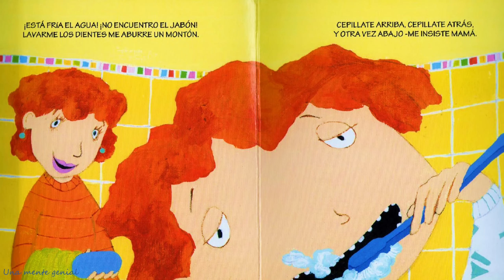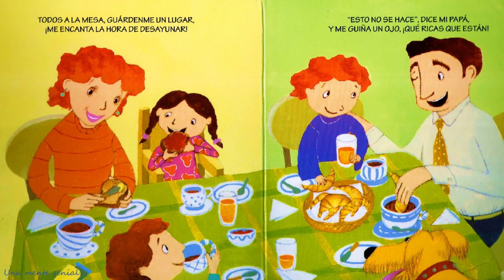En el baño yo puedo solito | Malena Ríos | Cuentos cortos para niños en español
En el baño yo puedo solito

Escrito por: Malena Ríos
Ilustraciones de: Mónica Weiss

Los momentos mas cotidianos se vuelven especiales cuando un niño empieza a decir "Yo puedo solito".